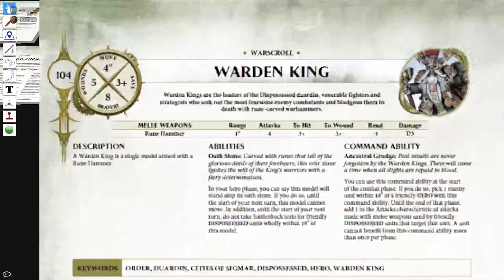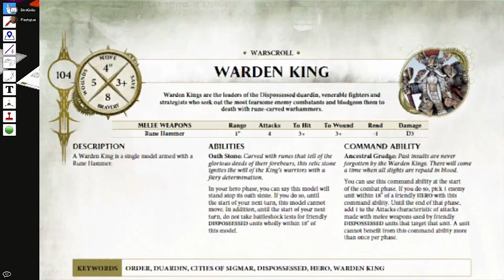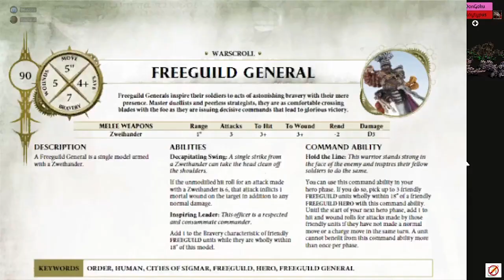Warhammer Tabletop: Age of Sigmar Kampagne #5: Kwietsch Nagzahns große Flucht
Sorry für die niedrige Qualität, da ist leider beim Exportieren etwas schief gelaufen.

Der heldenhafte Skaven-Beastmaster Kwietsch Nagzahn will nur seine Truppen sammeln und aus sicherer Distanz anführen, doch die bösen Menschen und Zwerge jagen ihn grundlos durch die ganze Brutstätten-Höhle.

Viel Spaß beim gucken wünscht Playtypus!